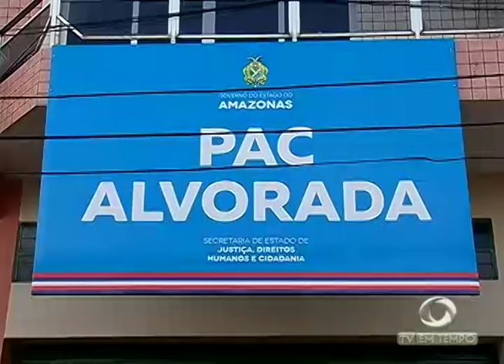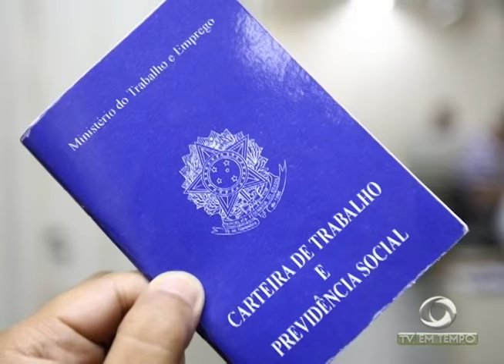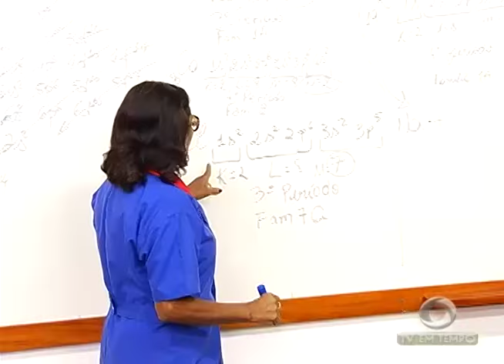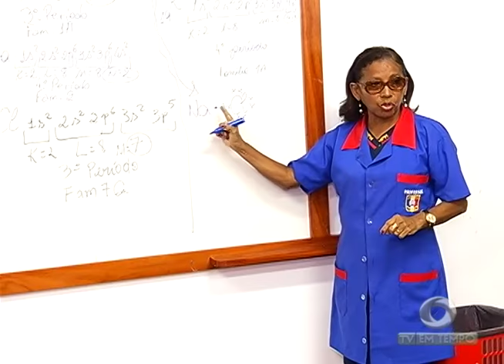BOLETIM EM TEMPO - MANHÃ (08.02.2017)